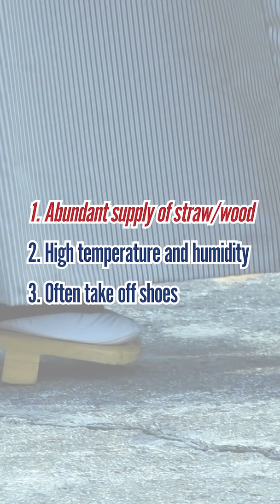Why Samurai Wore Flip-flops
If you watch samurai anime or movies, you might have noticed that the samurai are wearing shoes that look like flip-flops.

Why did they wear such seemingly inconvenient shoes?

1. Abundant supply of straw/wood
2. High temperature and humidity
3. Often take off shoes

The Japanese shoes such as 草鞋 waraji and 下駄 geta are all made from straw or wood, which Japan had an abundant supply of because its staple food is rice and about 70% of the land is mountains.

Next, Japan has a high temperature and humidity, so in the past without air conditioning, wearing shoes that would fully cover the feet could lead to diseases such as athlete’s feet.

Lastly, since ancient times in Japan we have had a culture of taking off our shoes, so these kinds of shoes were very convenient to take off quickly.

♪Music♪
おとわび

♪Sound effects♪
効果音ラボ

♪Pictures♪
かわいいフリー素材屋 いらすとや